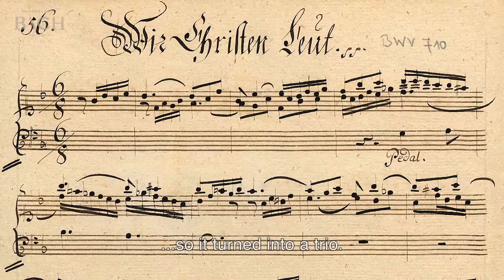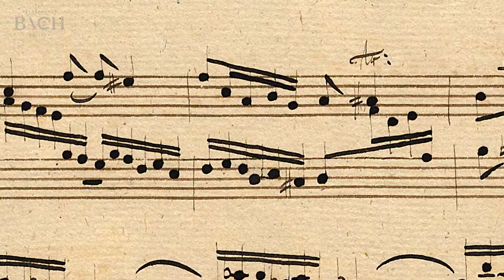Jellema on Bach Wir Christenleut BWV 710 | Netherlands Bach Society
"This piece is totally happy and festive." Organist Theo Jellema talks about 'Wir Christenleut', which he performed for All of Bach.

Recorded for the project All of Bach on December 24th 2015 at Stiftskirche St. Georg, Goslar-Grauhof.

For more information on BWV 710 and this production go

All of Bach is a project of the Netherlands Bach Society, offering high-quality film recordings of the works by Johann Sebastian Bach, performed by the Netherlands Bach Society and its guest musicians. Visit our free online treasury for more videos and background material

Theo Jellema, organist
Organ: Christoph Treutmann, 1731